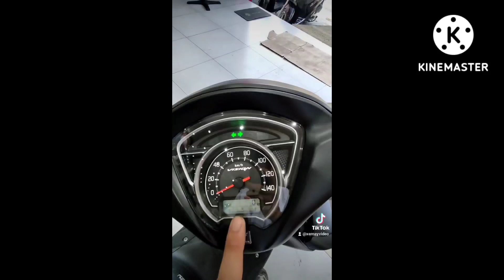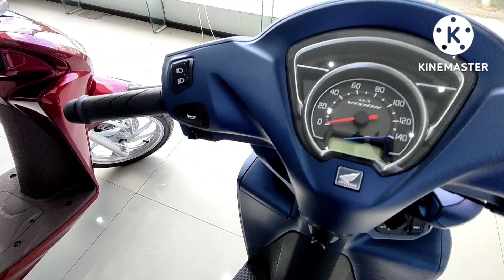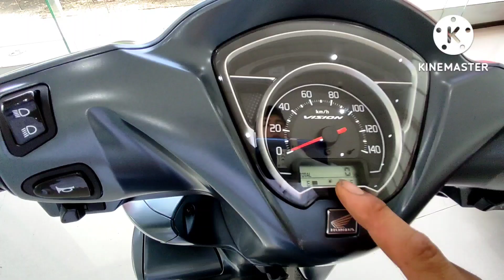Báo giá Honda Vision tháng 7/2022. Review các phiên bản Honda Vision 2022. Giá Honda Vision quá cao.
Mình chia sẻ giá bán ở thời điểm hiện tại ở địa phương của mình , có thể thời điểm sau nay hoặc ở chỗ các bạn sẽ có chênh lệch ít nhiều và mình cũng chỉ là người làm thuê vì vậy mà giá bán mình không có quền can thiệp. Mong các bạn hiểu và thông cảm cho mình. Ae có thông tin gì thêm nhớ chia sẻ ở phần bình luận cho mọi người cũng biết nhé!